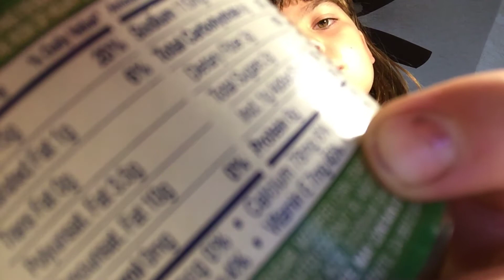Me trying Asmr